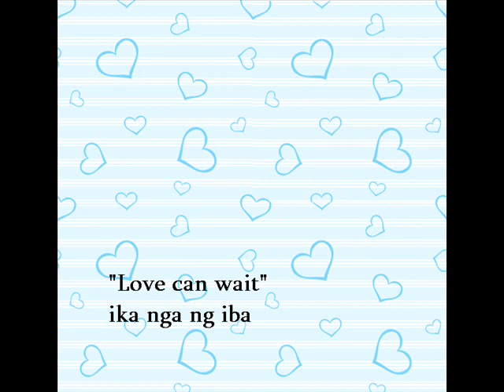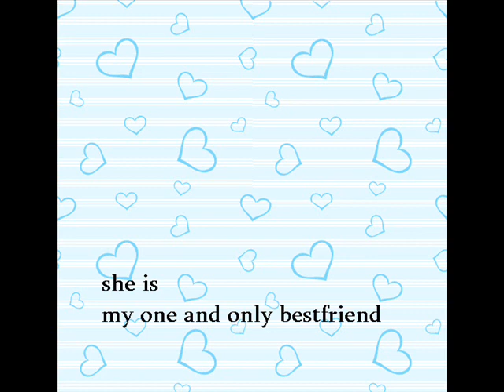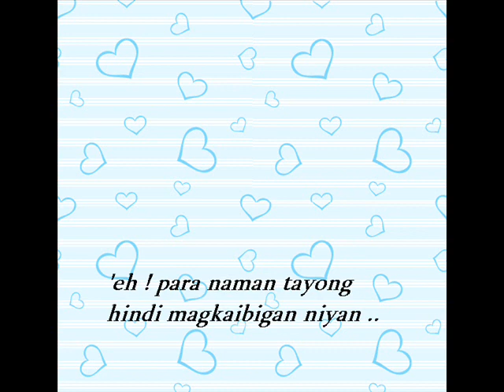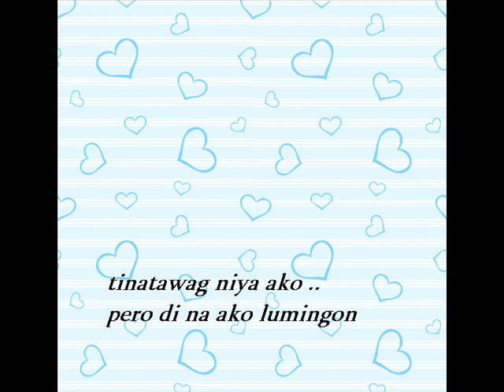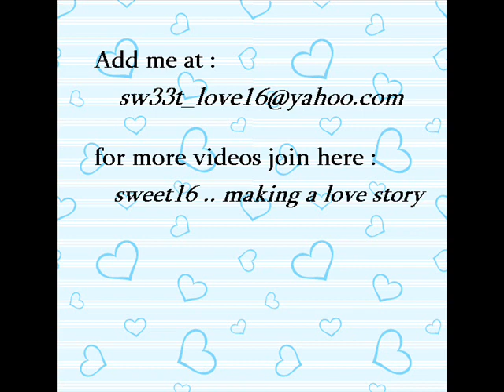love or friendship .. fallin in love .. inspired by the works of marcelo santos III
tuned : fallin by Janno Gibbs